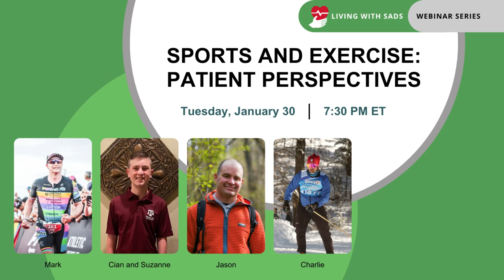Sports and Exercise Patient Perspectives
Join our five patients/parent panelists and moderator Tia, Family Support Coordinator, SADS Foundation for this webinar.